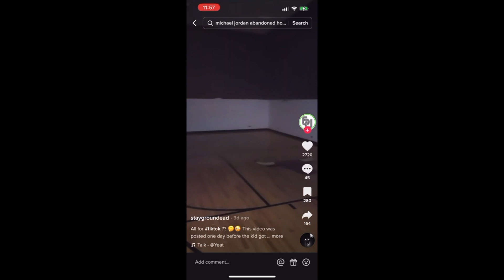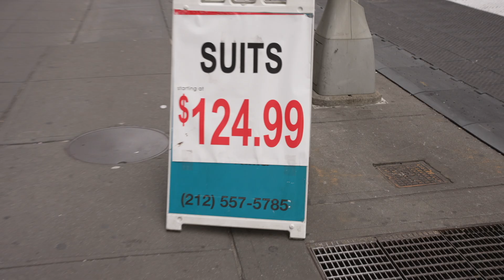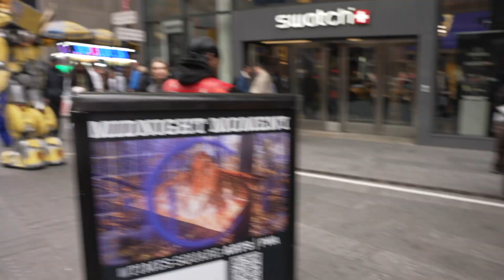IS WEED LEGAL IN NYC? HERE IS WHY IDK